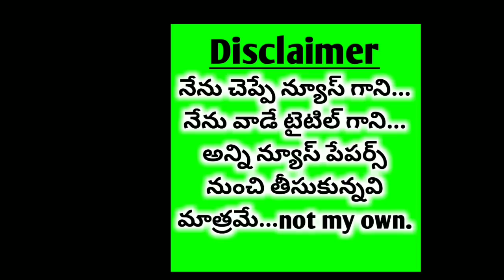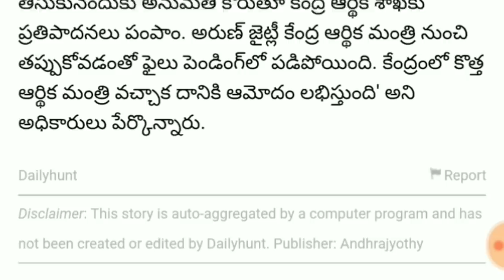Government employees do not worry | Explanation of finance officials.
AP GOVERNMENT EMPLOYEES NEWS

Finance Ministry officials have said employees, wages and social pensions will be paid in a timely manner despite the state treasuries.  There is no need for any government employees to worry.  This time the state share in central banknotes has declined, but the funds have already gone to the treasury.  An amount of Rs 1500 crore has been allocated for overdraft (Odi).